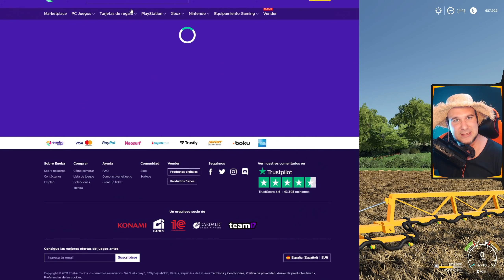MI-AM TRAS MASINA PENTRU CAMP! ITALIA Ep.5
➤Foloseste codul BARBA pentru o REDUCERE de 3% pentru toate simulatoarele!

➤PRIMESTE 1 EUR EXTRA! Inregistreaza-te aici